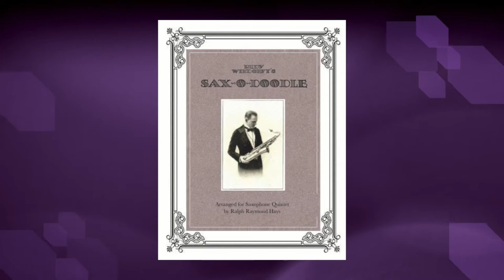“Sing Song Man” by Rudy Wiedoeft's Californians 1922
From AllMusic.com:
More than any other single instrumentalist, Rudy Wiedoeft helped popularize the saxophone in the early twentieth century. Wiedoeft also left behind a legacy of compositions for the saxophone that remains an integral part of its literature. Born in Detroit, Wiedoeft played with his parents and siblings in the Wiedoeft Family Orchestra, which eventually resettled to the West Coast. Wiedoeft's original instrument was the violin, but he broke his bowing arm at age ten and switched to clarinet. At the age of 15 Wiedoeft bought his first C Melody saxophone, still then an exotic instrument that relatively few American musicians had succeeded in mastering. By 1917 Wiedoeft was attracting attention as a soloist in the pit orchestra of the Broadway show Canary Cottage. He began to record for Edison that year, and in 1918 composed his signature piece, Saxophobia.
The runaway popularity of Saxophobia fueled phenomenal sheet music sales of the piece and multiplied an unprecedented interest in saxophones in general. The saxophone soon became a symbol of the "Jazz Age" itself, and Rudy Wiedoeft was regarded widely as the master of the instrument, touring as a soloist and remaining immensely popular throughout the 1920s. Wiedoeft led an orchestra, Rudy Wiedoeft and his Californians, and also recorded small group sides with the Wiedoeft-Wadsworth Quartet (with alto saxophonist F. Wheeler Wadsworth) and the Palace Trio (with piano-accordionist Mario Perry.) Aspiring saxophonist and bandleader Hubert Vallee was so in awe of Rudy Wiedoeft that he changed his own name to Rudy Valleé in Wiedoeft's honor. In 1926 Wiedoeft played a jazz concert at Aeolian Hall in New York and toured London with pianist Oscar Levant, making what are likely his best recordings on this occasion for English Columbia.